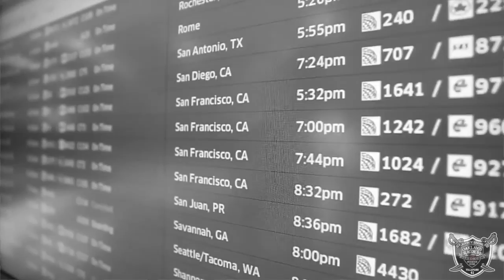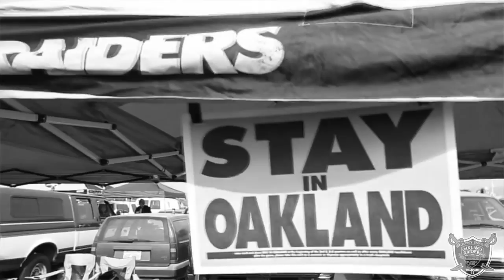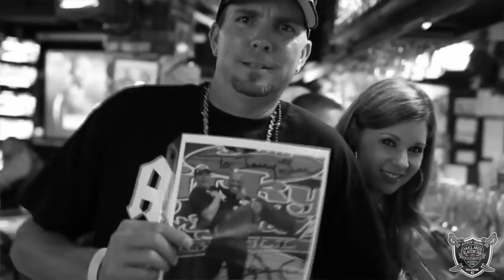Detroit Lions Finally FIRE Martin Mayhew & Tom Lewand's Asses